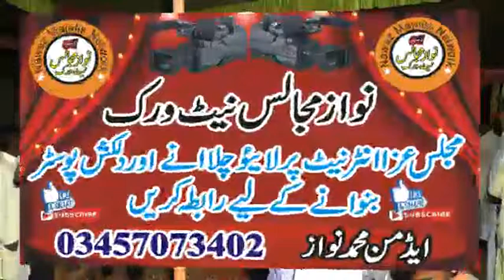Live Majlis Aza 25 Oct 28 Rabi Ul Awal 2022 Zakir Fasial Abbas Nissoana Zafar Abad Nzd Kandiwall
zakir fasial abbas nissoana

friends what is today? In the video zakirs will mention muhammad aal e muhammad and refresh their order we hope you will like this video very much thank you very much